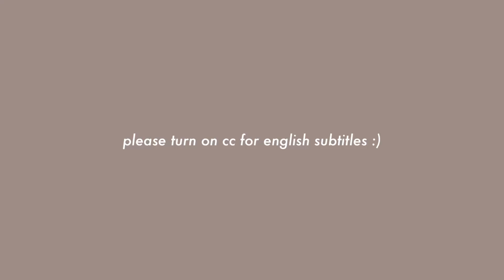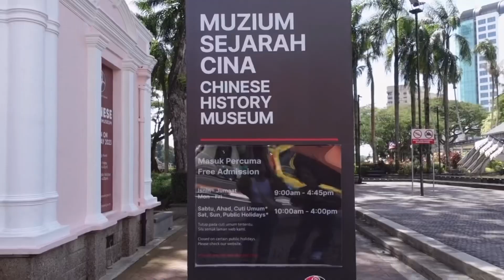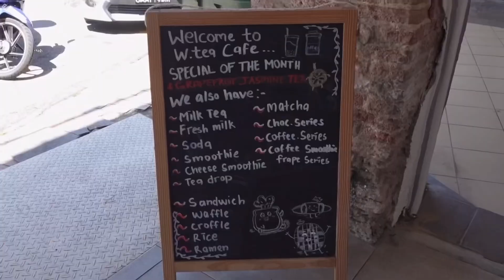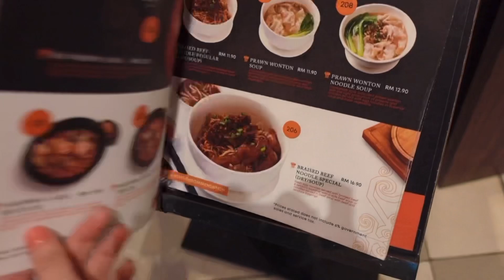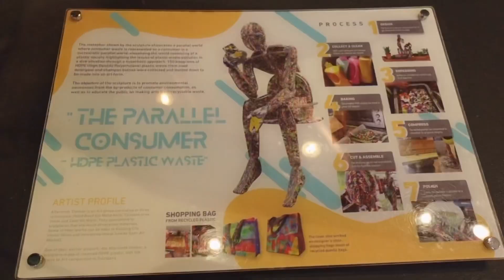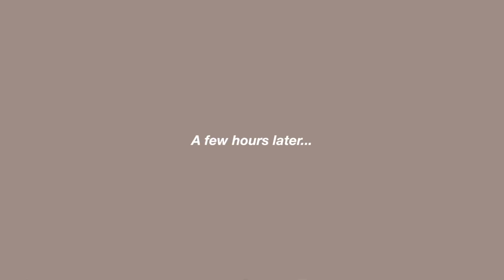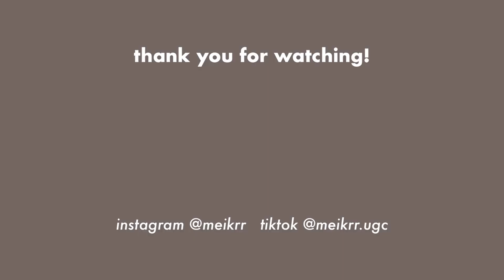First time in Kuching, Sarawak!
📷 camera: sony z-v1, Iphone 13

🏷️ Kuching Sarawak Travel Vlog